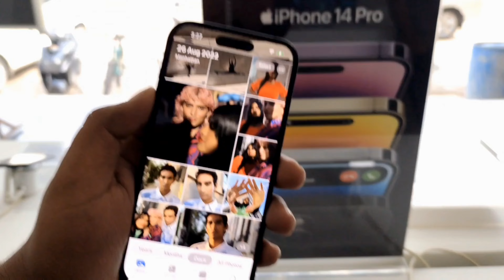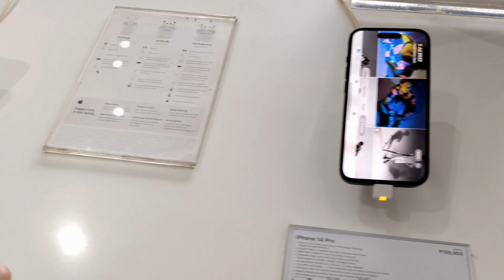Iphone 14 pro max from You Tube Money 💵